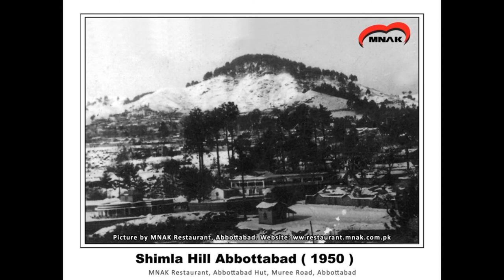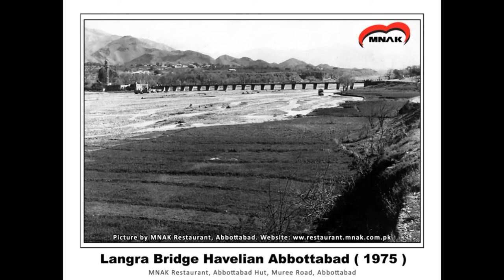Abbottabad - Old and Rare Photos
Abbottabad, city, east-central Khyber Pakhtunkhwa, northern Pakistan. It is situated 38 miles (61 km) northeast of Rawalpindi. A hill station (4,120 feet [1,256 metres]), it lies on a plateau at the southern corner of the Rash (Orash) Plain and is the gateway to the picturesque Kagan Valley. It is connected by road with the Indus Plain and the Kashmir region and by railhead (at Havelian, 10 miles [16 km] south) with Peshawar. Abbottabad is a district market centre. It was founded in 1853 and named after Maj. James Abbott, the first British deputy commissioner of the region. The Pakistan Military Academy is at Kakul, 5 miles (8 km) northeast. Major iron-ore deposits are nearby. With its lush scenery and proximity to the Himalayas and the Karakoram Range, the city is a popular summer resort.